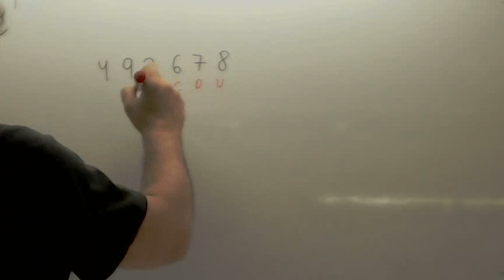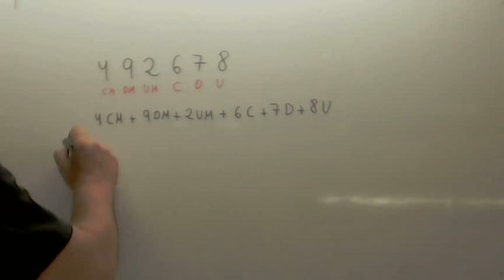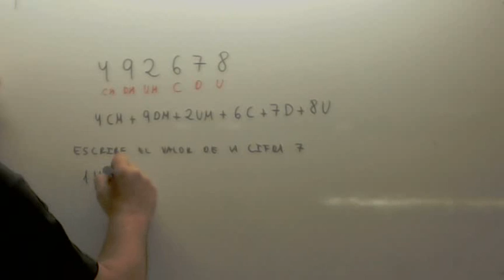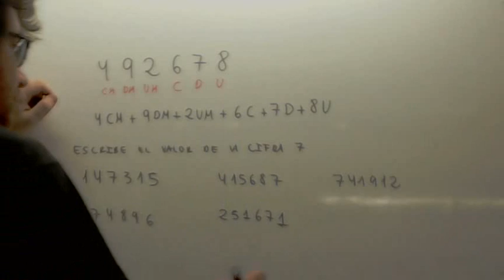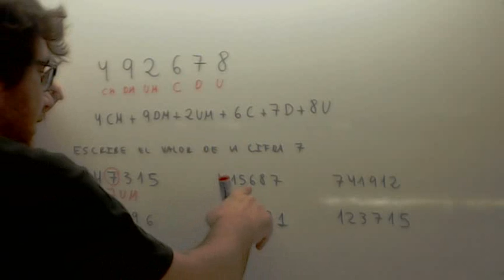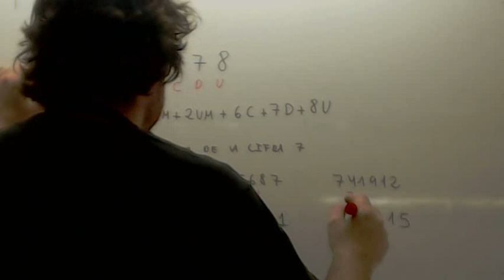Escribe el valor de la cifra Matematicas Primaria Usero